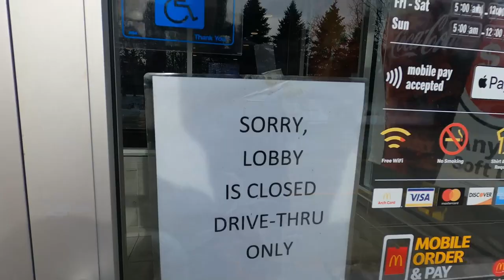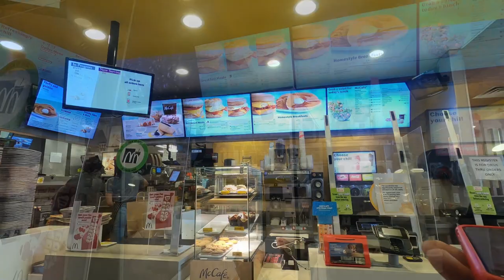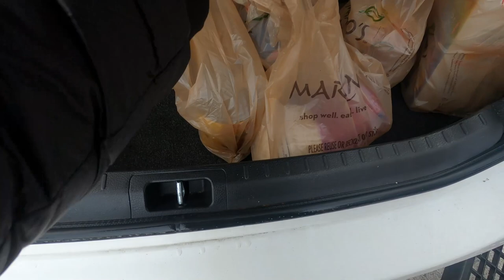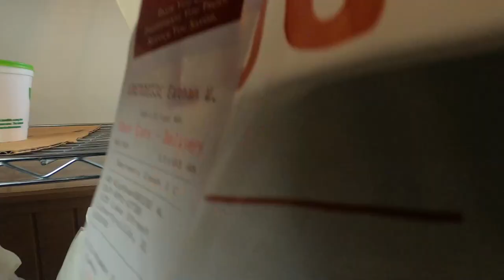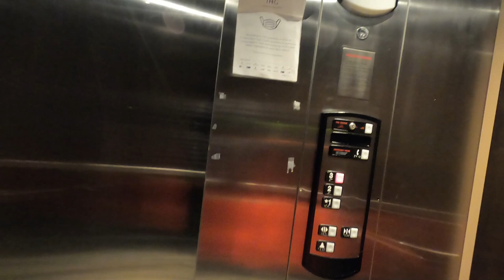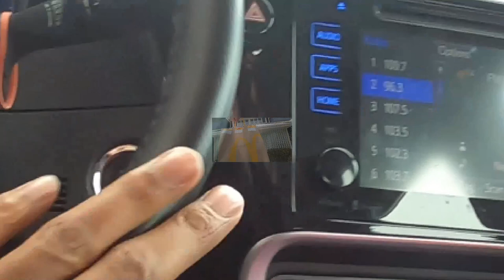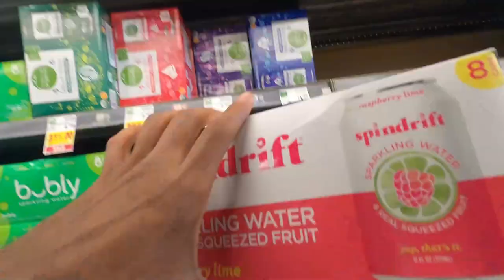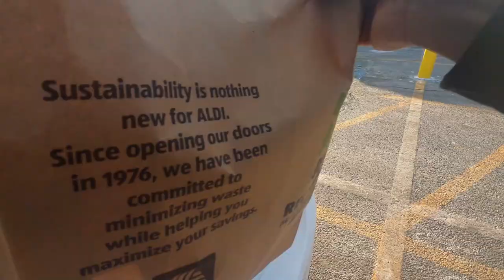InstaCart Offers A Promo & Then Barely Gives Orders at The End 🙄 No Batches Available |Ride-Along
First Time trying to complete an InstaCart Promo!! I Love FREE MONEY!!